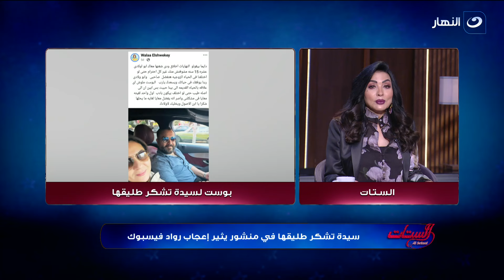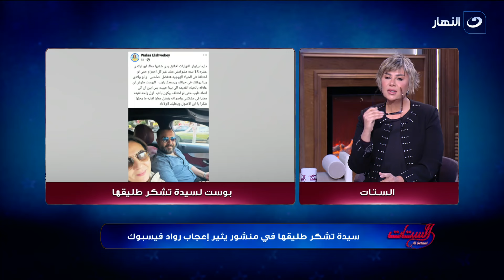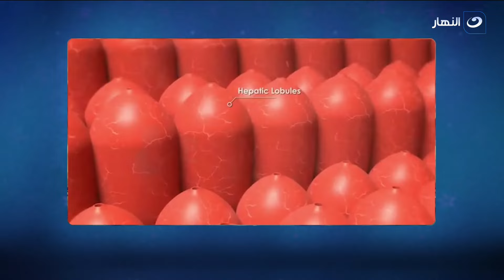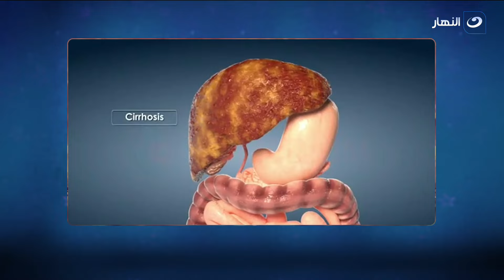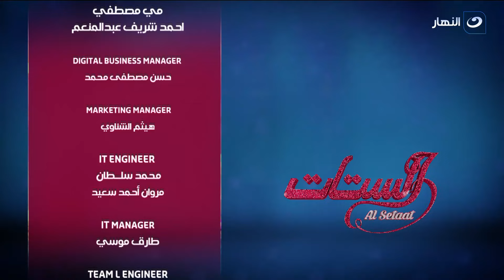الستات | الثلاثاء 26 نوفمبر 2024 - الكبد الدٌهني مرض صامت .. الأعراض وطرق العلاج